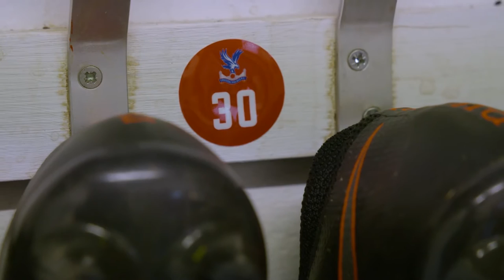Rainbow Laces | Training Footage